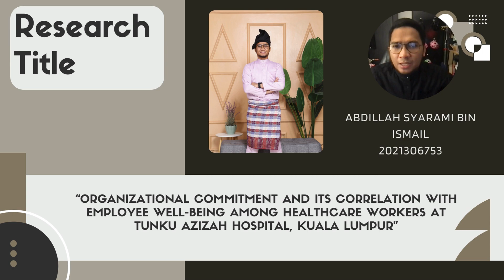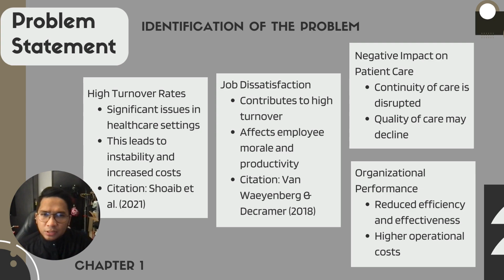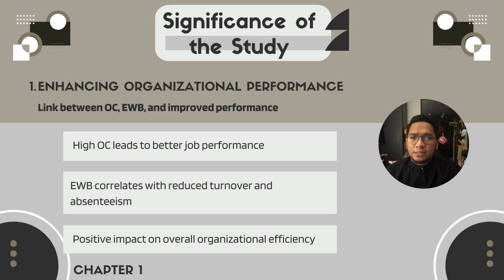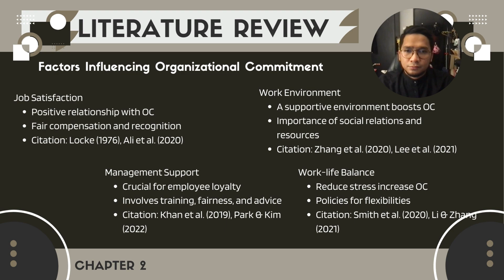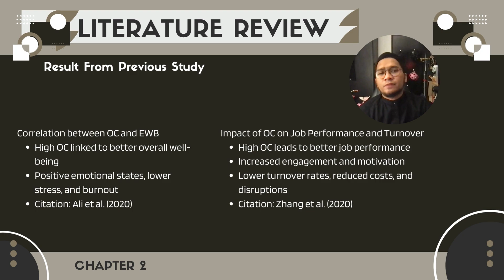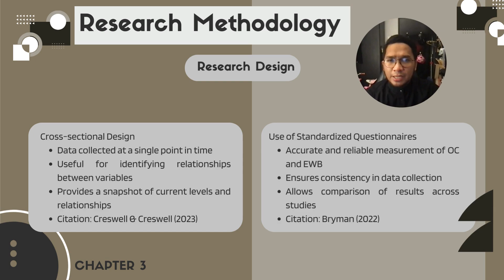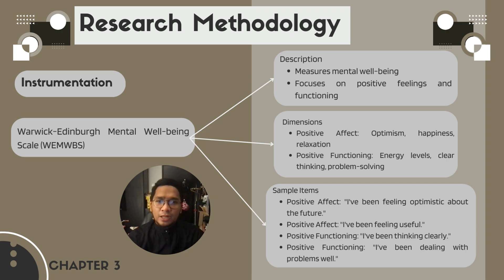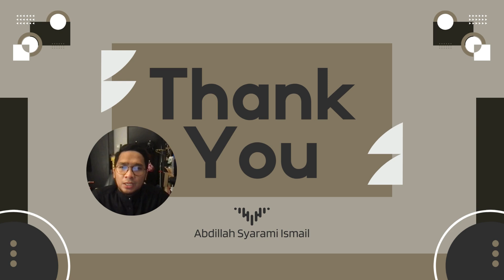Research Proposal Presentation SRT603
Hi and Assalamualaikum,

This Video Presentation was made to fulfill one of the individual assignments for the subject Research Methodology In Sport and Behavioral Sciences (SRT603)

Thank you to my beloved lecturer, Mdm. Wahidah Binti Tumijan.

Dear Mdm. Wahidah, thank you for your exceptional dedication and commitment to teaching us. Your passion for education and unwavering support have greatly enriched our learning experience and inspired us to strive for excellence